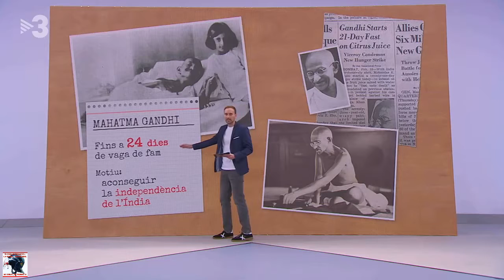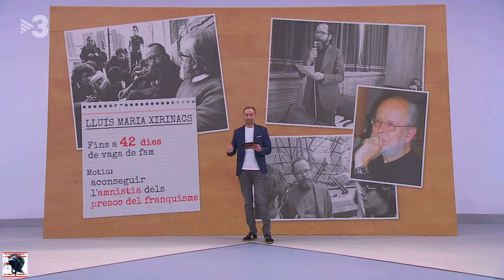Repassem altres vagues de fam.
La vaga de fam és un dels mètodes de protesta més coneguts arreu del món. El nostre company Miquel Sabe n'ha buscat exemples.

PREGUNTES FREQÜENTS
01/12/2018